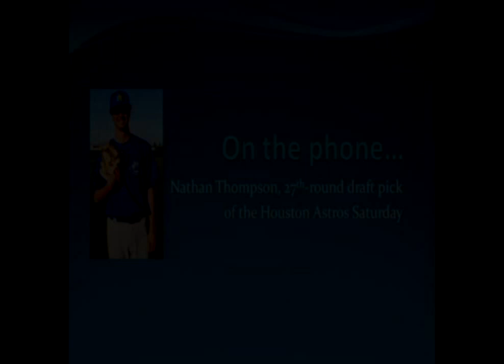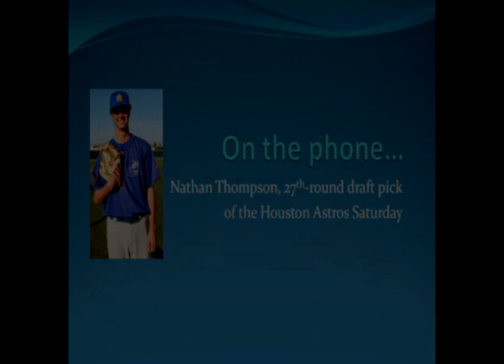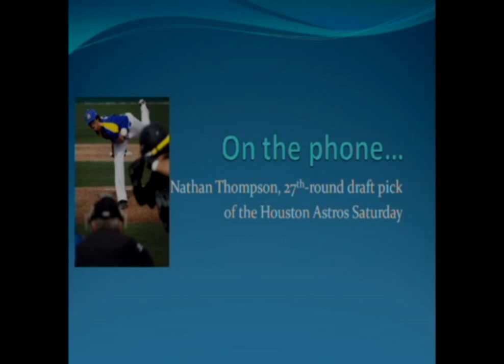805SportsTalk Ep 12 - All Area Baseball Team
For the twelfth edition of 805 SportsTalk our sports team previews the upcoming all area baseball awards, recaps the Little League championship games, talks a little about Draymond Green and the Warriors, and Joe Bailey talks to Nathan Thompson a Santa Ynez grad who was recently drafted by an MLB team.  Watch the newest edition of 805SportsTalk now.